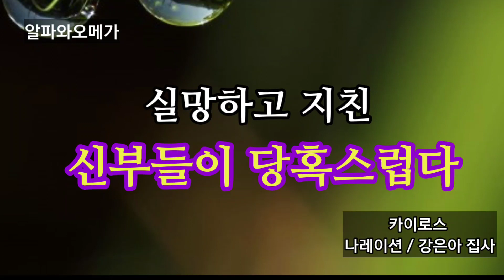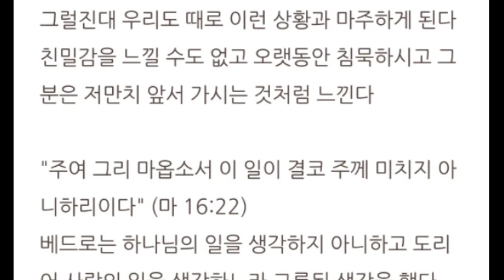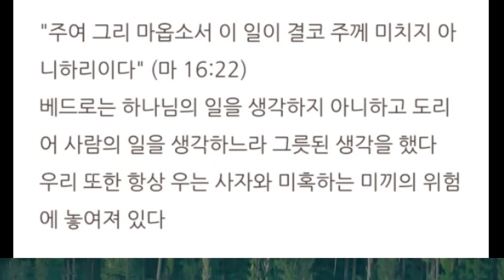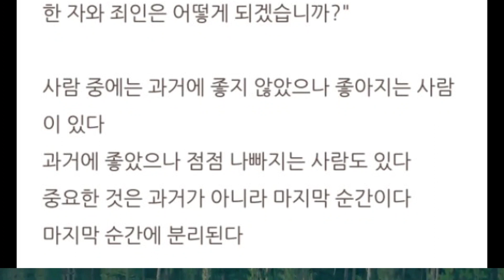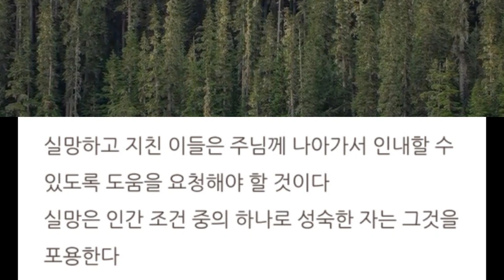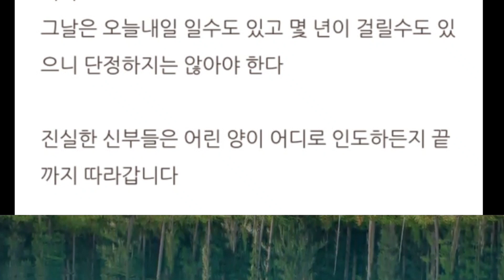실망하고 지친 신부들이 당혹스럽다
• 카이로스
• 나레이션 / 강은아 집사